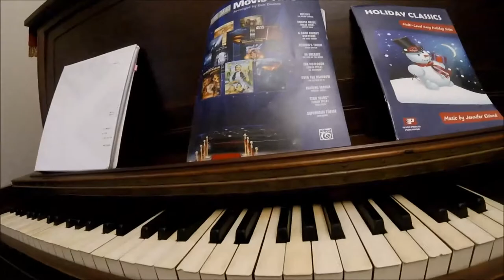FIRST VLOG!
hello everyone and I hope you enjoyed the video and subscribe to my channel and please leave a like and leave a comment down below and see you in the next video. Good Bye